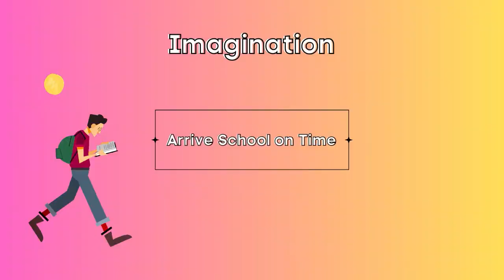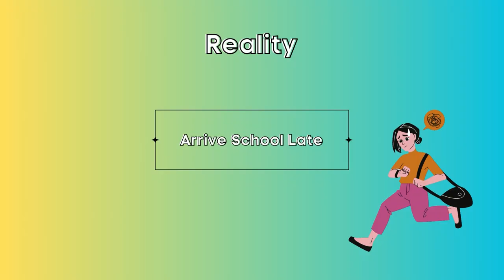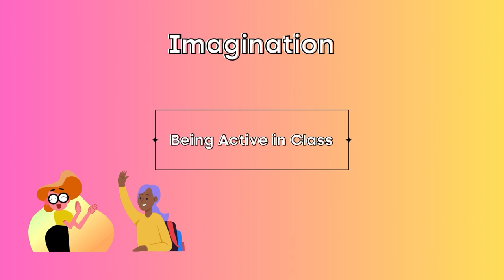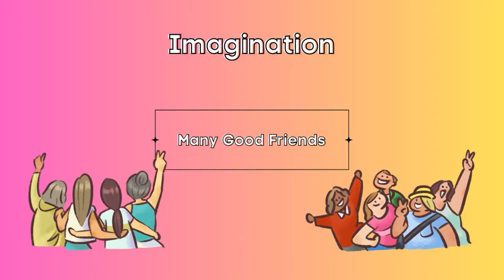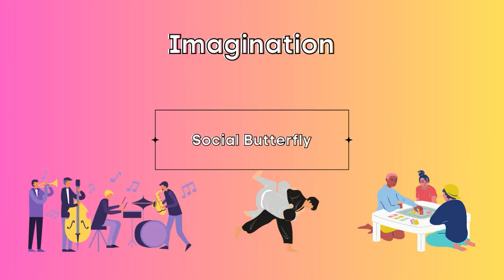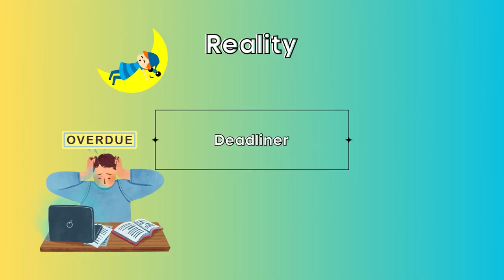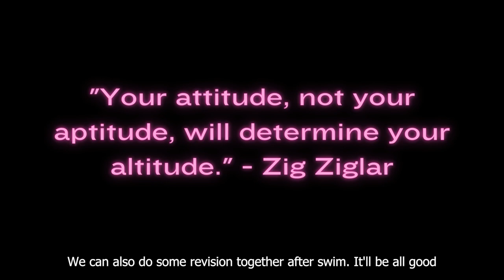A Month of a University Newbie: Imagination VS Reality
"Your attitude, not your aptitude, will determine your altitude." - Zig Ziglar. University life is not just about freedom, but also about developing the discipline and an opportunity for self-growth.